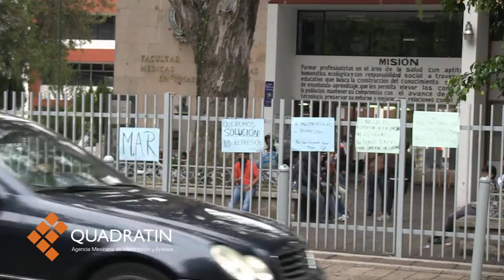Toman rechazados y aspirantes facultades de la UMSNH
MORELIA, Mich., 3 de septiembre de 2015.- Tras el amago de integrantes del Movimiento de Aspirantes y Rechazados (MAR) de extender su toma a todas las facultades, la mañana de este jueves lo cumplieron, por lo que las clases están suspendidas.